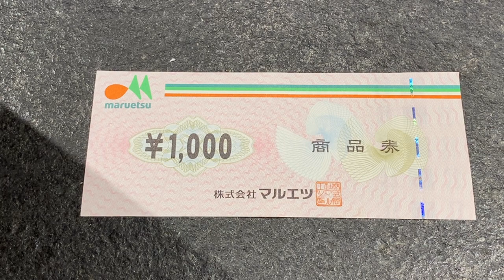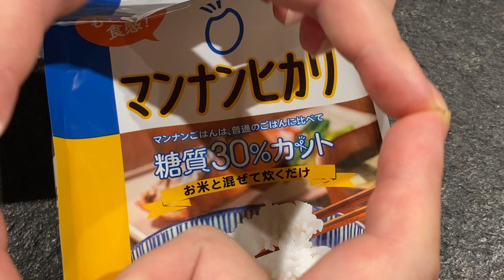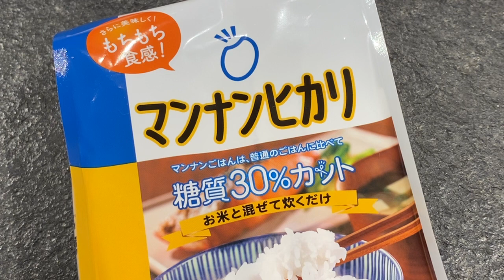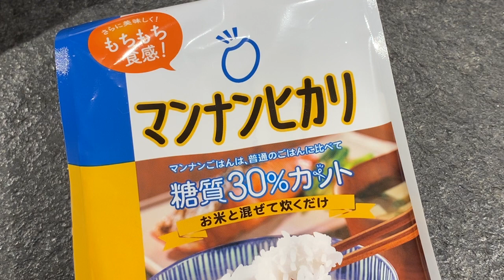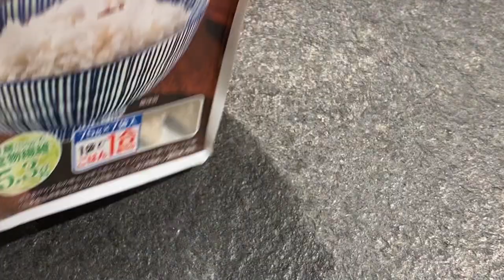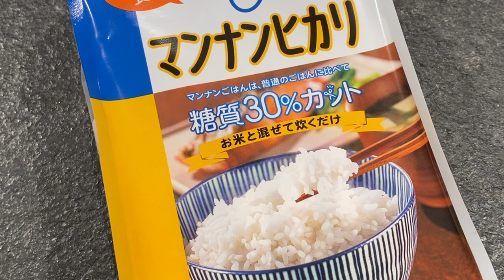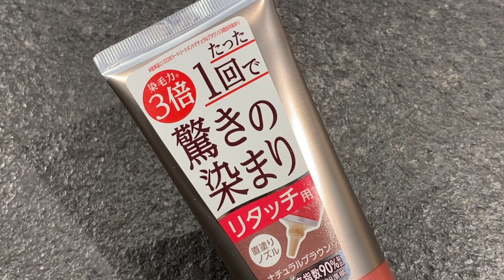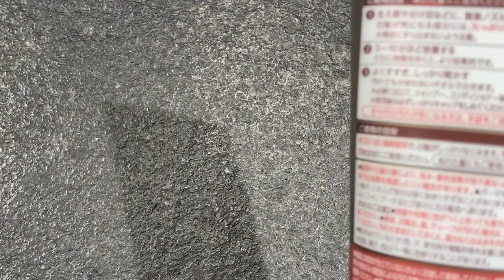懸賞当選開封の儀 マンナンヒカリ懐かしい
Instagramうずら垢よろしく！